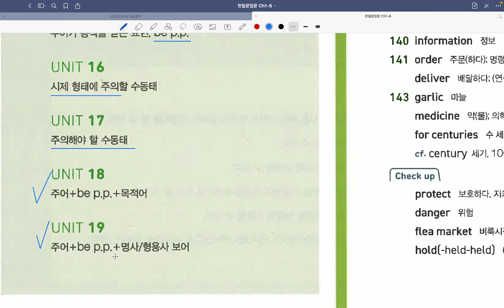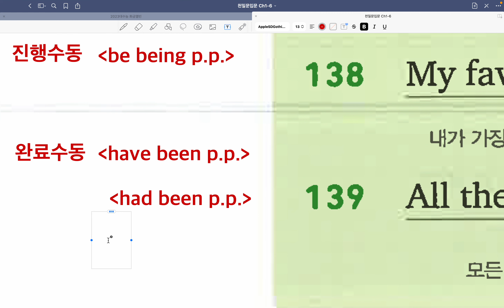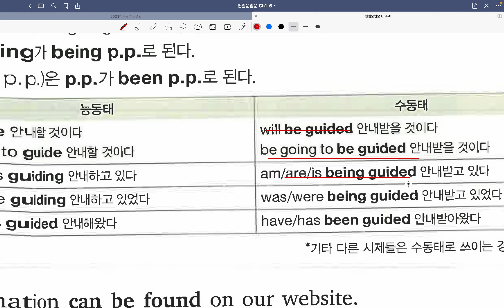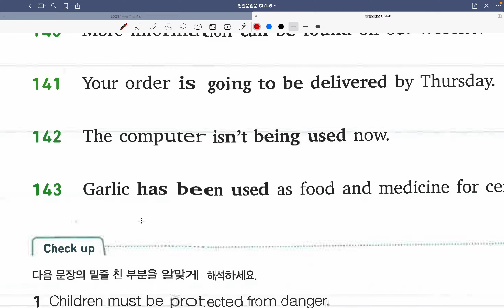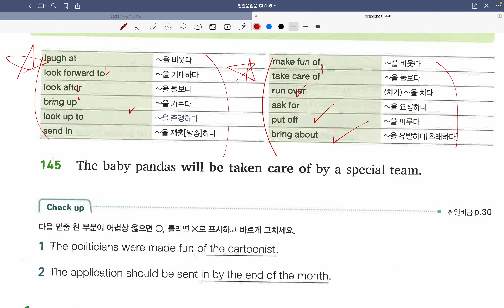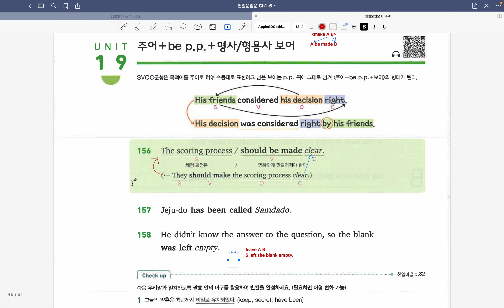천일문입문 Ch04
천일문 시리즈 독학을 위한 기본강의  - 천일문입문 Ch04
강의를 들은 후 책을 보며 문법에 중심을 둔 문장학습을 합니다.

made by Yongjin(David) Kim
MSc Education at Bristol University in UK
(with Distinction)